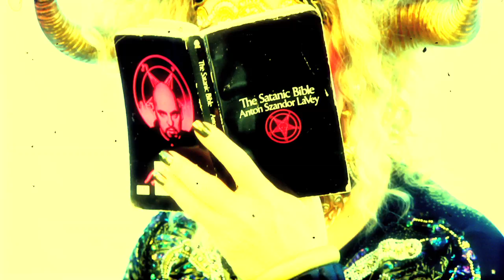Jackie Beat - Gimme All Your Blood - video by Austin Young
The Queen of Parody takes on the Queen of Pop. Gimme All your Blood by Jackie Beat. video by Austin Young. featuring Vicki Vox and Detox Icunt!